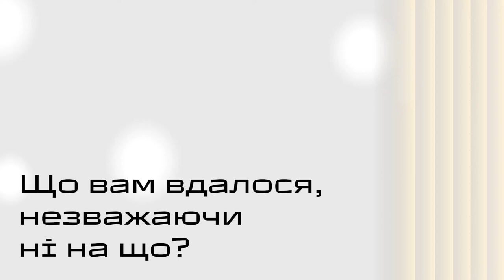19 Знаки часу VLOG Пекар: Що вам вдалося, незважаючи ні на що?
Що вам вдалося, незважаючи ні на що?
Пишіть в коментарях свою відповідь на це питання👇